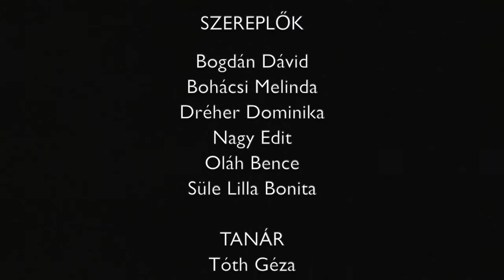Prezentáció 6 - Karaván művészeti alkotótábor 2017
A Karaván Színház és Művészeti Alapítvány művészeti alkotótábora Fonyódon - 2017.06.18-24. (FROKK-üdülő). Programunk célja az volt, hogy a színészképző stúdióban folyó heti rendszerességű munka mellett színész-utánpótlásunknak lehetőséget biztosítsunk a projektszerű, intenzív közös munkára is. Célunk volt, hogy olyan módszerekkel, olyan művészekkel és szakmai élményekkel találkozzanak, amelyekre év közben nem volt alkalmuk. Végül a legfontosabb, hogy ezeknek a pozitív impulzusoknak és a kortárs közösségi munkának köszönhetően a fiatalok szakmailag és érzelmileg feltöltődjenek és motiválódjanak.
Kamera: Simara László
Szerkesztette: Nyári Pál

Facebook: Karaván Színház és Művészeti Alapítvány